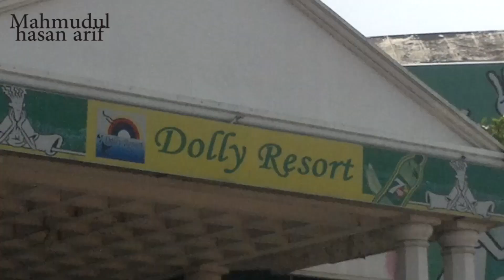বিনা অজুতে বড় পীর আব্দুল কাদের জিলানী এর নাম মুখে নেয়া একটি ভুল বিশ্বাস ।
assalamoalikom

this youtub channel is a education based channel.and we have lot of good plan alhamdullaha which is so much fruitful for our whole world.
dear brother and sister all over the world .this is very important channel for you because we will upload here a very important videos like life related and religion based .and you guys will get a lot of direction about your earth life and after life insaallaha. our misson to spread love peace all over the world and humanity. we will make video about our personal life ,family life ,social life and our entire social system. there are lot of problem available in our society we have work for that and we have to conscious the people all over the world and we have to work for re-form our society there are lot of superstition in our society how many day we have to work for? we have to work last breath of our heart. we are working for who are homeless and who are living in the street . you guys can join with us by giving food, money, clothes and medical treatment you guys male and female can email us by this email and last and finally we want mercy of one allaha alhamdullaha .